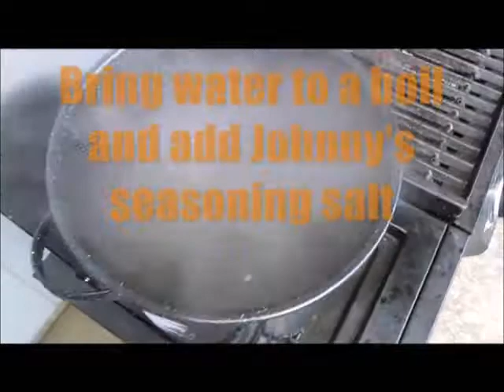Catch and Cook: DIY How to Cook Delicious Crawdads/Mudbugs/Crayfish Quick Tutorial Demonstration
Lake Adventure: Catch and Cook Delicious Crawdads/Mudbugs/Crayfish - Dive, Trap, and Savor!
Join us for an unforgettable day at the lake as we embark on a crawdad-catching adventure! In this Catch and Cook special, we explore a combination of methods, including the primitive art of diving underwater, flipping rocks, and grabbing crawdads by hand. Additionally, we showcase a homemade crawdad trap to maximize our catch. Stick around for a quick tutorial and demonstration on how to cook these delectable crustaceans, resulting in a mouthwatering feast that turned out really good!

🌊 **Lake Day Fun:**
Experience the joy of a day out at the lake, surrounded by nature, as we dive into the crystal-clear waters in pursuit of crawdads. Discover the excitement of flipping over rocks and grabbing these elusive creatures with our hands. It's a primitive method that connects us with nature and adds a sense of adventure to the crawdad-catching experience.

🔍 **Primitive Crawdad Catching:**
Learn the techniques and tips for primitive crawdad catching underwater. From identifying the ideal hiding spots to swift and accurate grabs, we'll guide you through the process of catching crawdads with your own two hands. It's a thrilling and immersive way to connect with nature while securing a fresh catch for your upcoming culinary adventure.

🏞️ **Homemade Crawdad Trap:**
Witness the effectiveness of our homemade crawdad trap. We'll show you how to assemble and deploy this DIY trap to maximize your crawdad catch. Explore the intricacies of trap design, bait selection, and placement for optimal results. This method allows you to sit back and let the trap do the work while you enjoy the scenic beauty of the lake.

👨‍🍳 **Catch and Cook Tutorial:**
Transition from the lake to the kitchen as we provide a quick tutorial on how to cook delicious crawdads. From cleaning and purging to choosing the perfect seasoning, we'll guide you through each step of the culinary process. Get ready to elevate your cooking skills and create a feast that celebrates the flavors of the lake.

🌶️ **Seasoning Secrets:**
Explore our seasoning secrets as we delve into the spices and herbs that make crawdads truly delectable. Whether you prefer a classic Cajun kick or a unique blend, we've got you covered. Customize the seasoning to your liking and infuse your crawdad dish with irresistible flavors.

🍽️ **Feast Time:**
The moment you've been waiting for! Join us at the dining table as we savor the results of our crawdad-catching and cooking adventure. The crawdads turned out really good, and we can't wait to share the experience with you. From the crunch of the shells to the succulent meat, every bite is a celebration of our lake day success.

🎉 **Conclusion:**
Join us on future journeys as we continue to connect with nature, experiment with DIY methods, and savor the delicious results of our catch and cook escapades.

CatchAndCook CrawdadAdventure LakeDayFun CulinaryExploration DIYTrapping PrimitiveCatching CrayfishCuisine had a great day out at the lake catching crawdads. We used a combination of methods. We used the primitive method of diving down under water, flipping over the rocks and grabbing them. We also used a home made crawdad trap. JOin me on this Catch and Cook: DIY How to Cook Delicious Crawdads/Mudbugs/Crayfish Quick Tutorial Demonstration.
They turned out really good.

Step 1: Bring pot of water to a boil and add Johnny's Seasoning and some Old Bay
Step 2: The crawdads will turn orange
Step 3: Boil for about 5 to 10 minutes
Step 4: Remove from heat and cool. Run under cold water (optional)
Step 5: Melt some butter with garlic. Serve it up at enjoy!

Link to crawfish trap